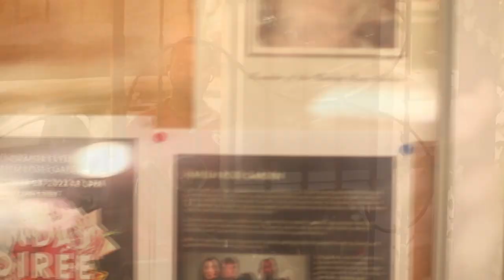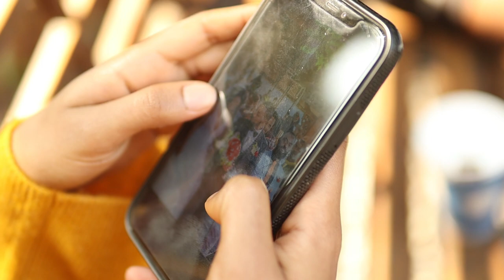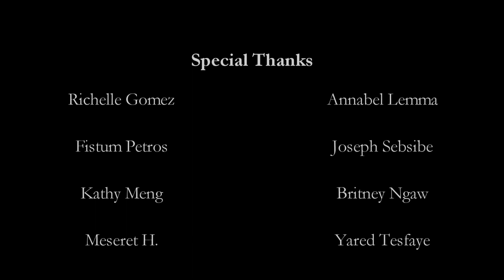ቅኔ ነው ትዝታ (Nebulous Nostalgia) - Short Film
Two ex-lovers, Tsi and Yidne, meet in a park by accident after many years and they argue on what caused their breakup and its aftermath.
Actors: Gohe Tekeste (Tsi) and Kasahun Neselu (Yidne)
Written and Directed by: Bereket Lulseged
Director of Photography: Carleton King
Edited by: Tru Luv Ent.

Official selection for Cannes Arts Fest 2024